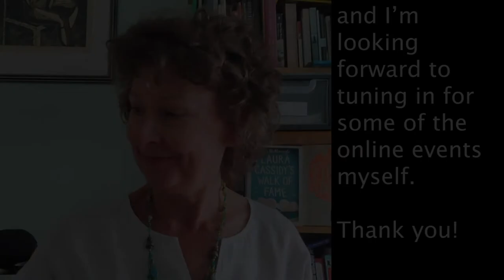New Chapters 2/2: Lorna Shaughnessy FPF 2021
The second of two videos with readings by Eamon McGuinness and Lorna Shaughnessy, highlighting their new books, forthcoming from SALMON Poetry. This is Lorna Shaughnessy's reading.